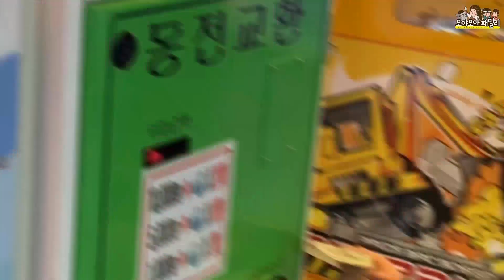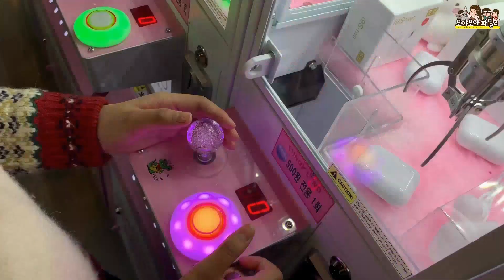500원으로 에어팟 뽑기 얼마를 써야 뽑힐까요? (feat 마이린tv 아롱다롱tv ) | 모야모야패밀리 moyamoyafamily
에어팟뽑기 에서는 돈을 얼마를 넣어야 뽑힐까요? 뽑힐 때 까지
한기계에 계속 돈을 넣어봤습니다 결국 성공 했는데요 돈은 얼마나 사용했을까요? 500원으로뽑기 하려면 돈 많이 들어간 기계에서 해야 할 각 에어팟 뽑기 도전~

크리스털마카롱 (유나개인채널 : 영어채널)
주부채널 (이모개인채널 :요리 운동 리뷰 등)